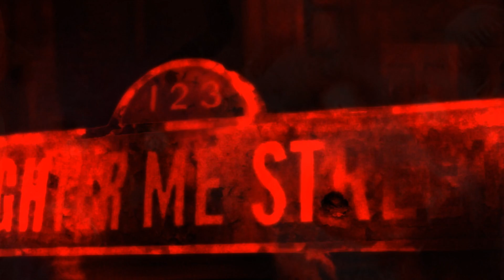SCHLIMMER ALS FNAF? | Let's Play 123 Slaughter me Street - Floor 7 & 6 (Deutsch/German)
123 SLAUGHTER ME STREET - Ein neues FNAF-Artiges Game, wir spielen Floor 7 & 6 in dem neuen Indie Horror Game!
Let's Play 123 Slaughter me Street - German/Deutsch - Gameplay von Corrupted
▶Let's Play 123 Slaughter me Street Playlist (german - Indie Horror Game)
▶Songs:
Nero's Day at Disneyland - Action Winter Journey
nothing,nowhere. - don't mind me
Steam: Corrupty

Corrupted 2015